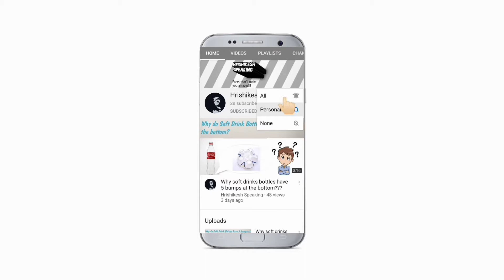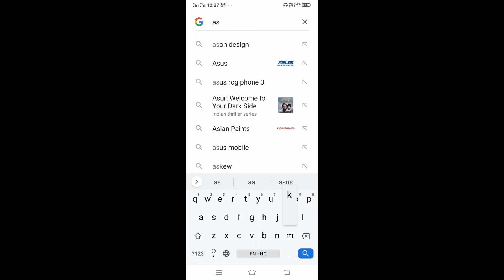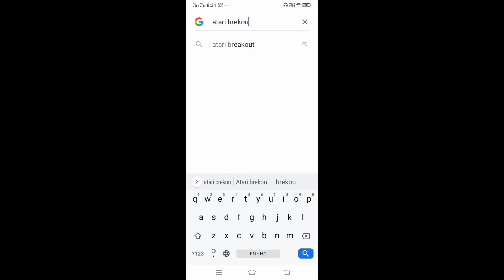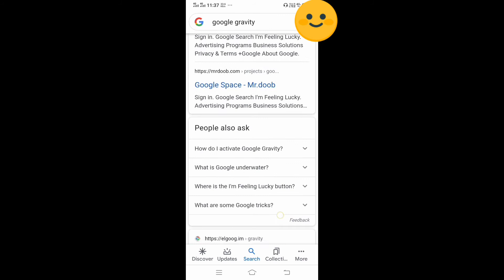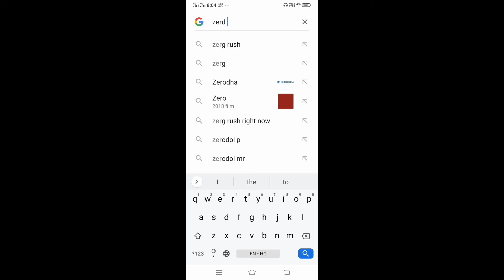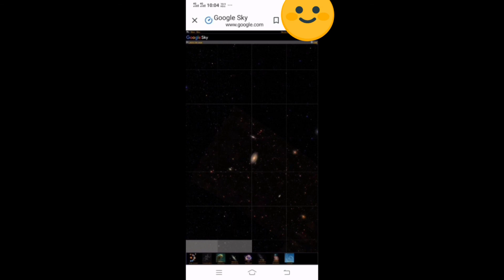Interesting Google Tricks || You must try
More videos from Hrishikesh Speaking 👇🏻👇🏻👇🏻